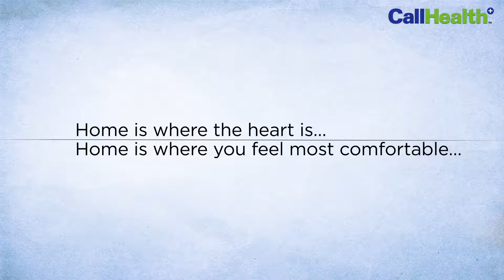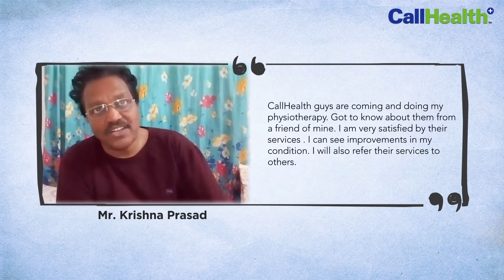Inspiring words of thanks and appreciation from CallHealth's Nursing and Physiotherapy Users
Sharing a few of those who have sent us video messages.

We are extremely delighted to contribute to their well being and reducing their pain.